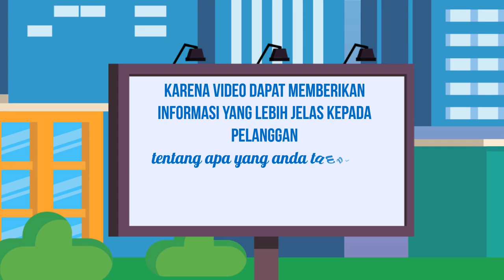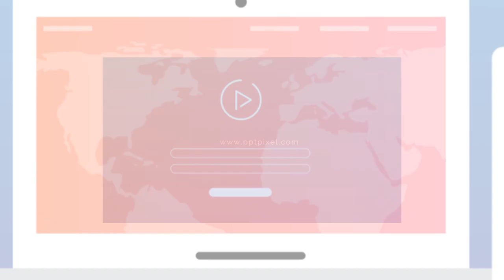Jasa Video Promosi, Video Iklan, Video Animasi, Video Pemasaran di Mangga Dua Selatan, Sawah Besar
Jasa Video Promosi, Video Iklan, Video Animasi, Video Pemasaran di Mangga Dua Selatan, Sawah Besar, Jakarta. Seiring dengan berkembangannya teknologi dan multimedia, metode pemasaran yang efektif dan efisien juga mengalami perubahan. Harus diakui bahwa pemasaran berbasis digital menjadi alternatif pilihan yang sangat efektif.